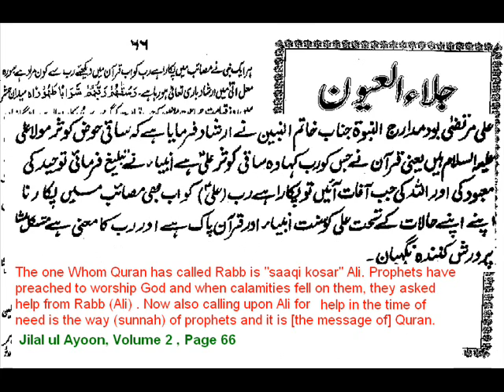shia scholar baqir majlisi says Ali is God (Rabb).wmv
Shia scholar Baqir Majlisi , in his book ,Jilal ul Ayoon, volume 2 , page 66 , says

the one Whom Quran has called Rabb is "saaqi kosar" Ali. Prophets have preached to worship God and when calamities fell on them, they asked help from Rabb (Ali) . Now also calling upon Ali for  help in the time of need is the way (sunnah) of prophets and it is [the message of] Quran.